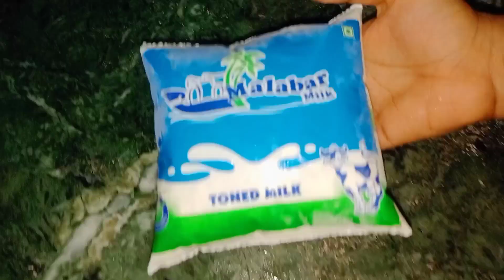BOOHO SHAKE RECIPE MALAYALAM